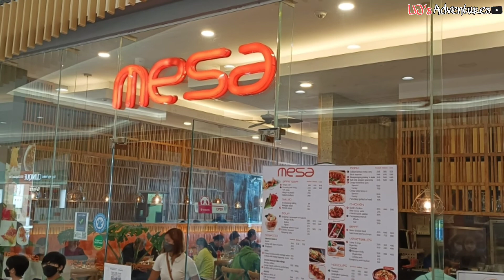Igorot Stone Kingdom 2nd time around |UJ's Adventures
Second time going to Igorot Stone Kingdom Holy week pa grabe ang traffic at dami ng tao pero okay na rin dahil sa ganda ng view.